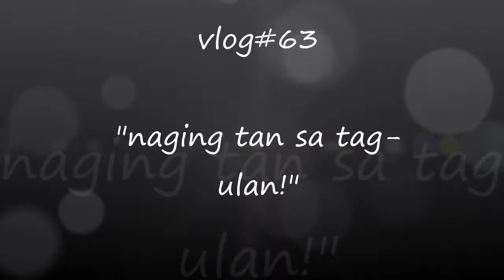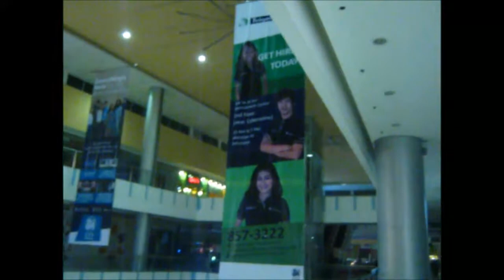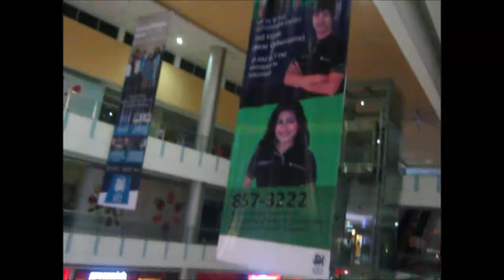vlog#63 "naging tan sa tag-ulan?" (july 29,2014)